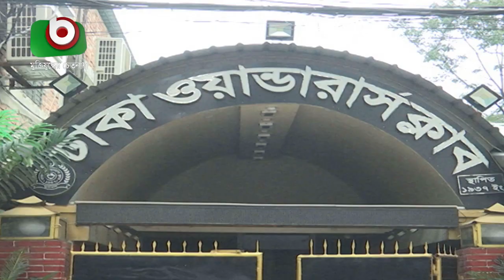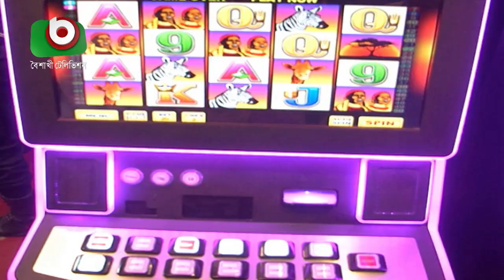রিমান্ডে খালেদ ও শামীমের কাছ থেকে চাঞ্চল্যকর তথ্য | Casino Last Updates | Breaking News Bangla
রিমান্ডে খালেদ ও শামীমের কাছ থেকে চাঞ্চল্যকর তথ্য | Casino Last Updates | Breaking News Bangla | Farrukh | 22Sep19